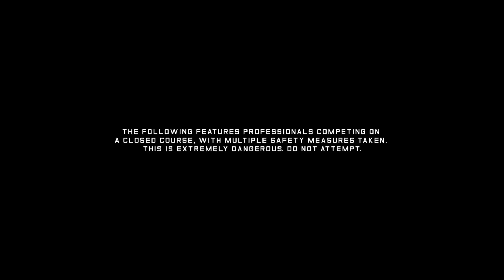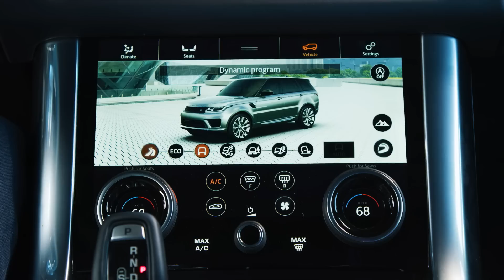INDYcar Legend Tries Off-Road Challenge – Motor Trend Presents: DRIVEN Monterey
Legendary INDYCar champion Dario Franchitti and Le Mans champion Justin Bell go head-to-head in a race against each other at Laguna Seca Raceway in two identical Range Rover Sport vehicles. But before that, both drivers compete in an off-road, hill-climb challenge.